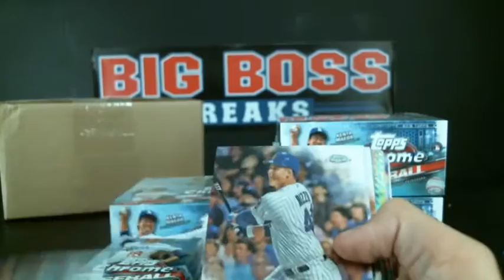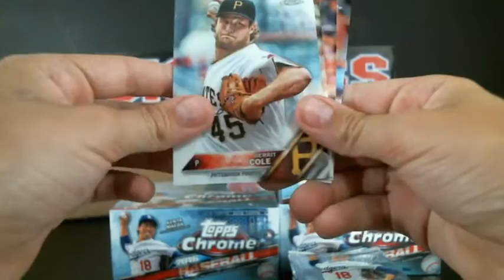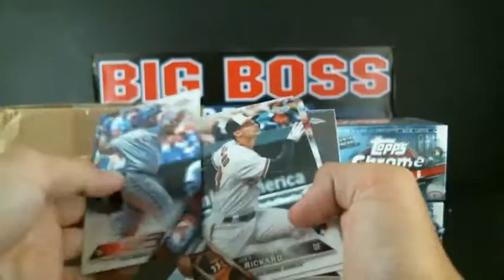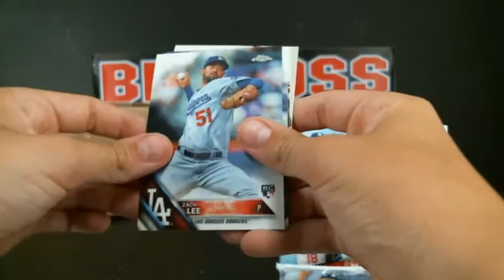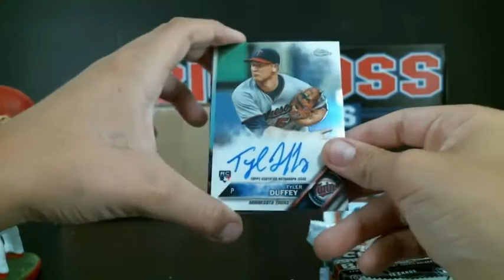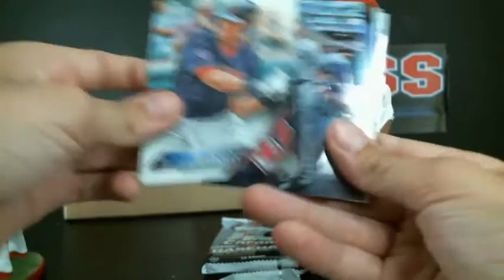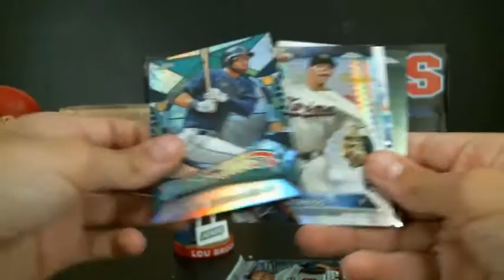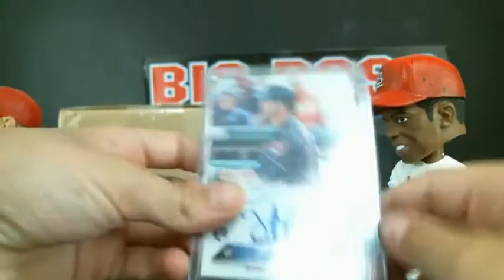2016 Topps Chrome Jumbo 1/2 Case2 - Trevor Story, Giolito, Stanton SP!!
What a great break!!